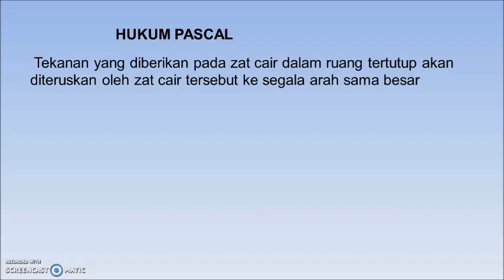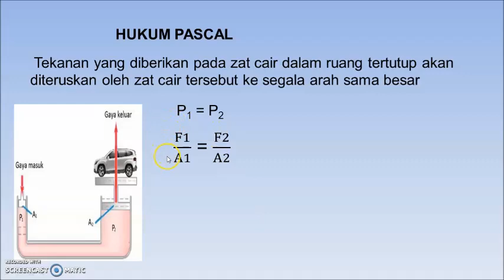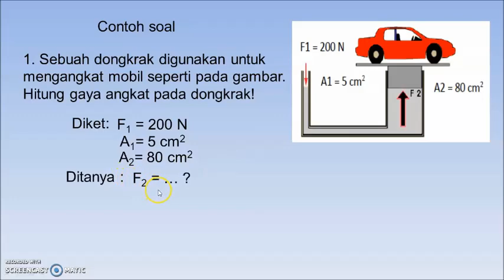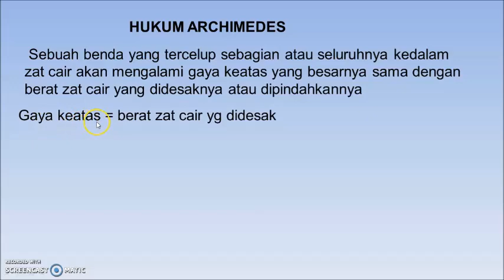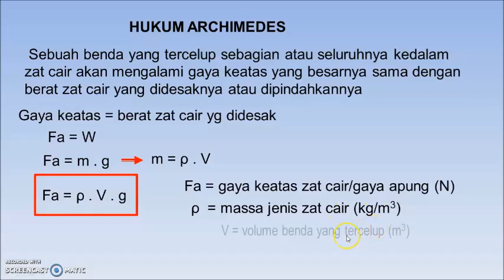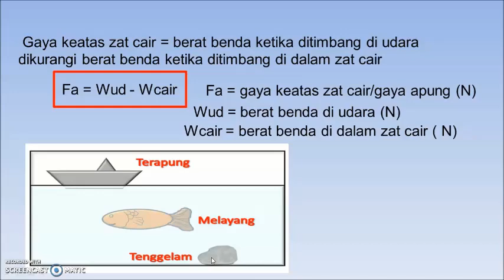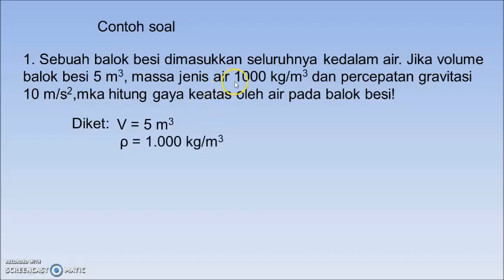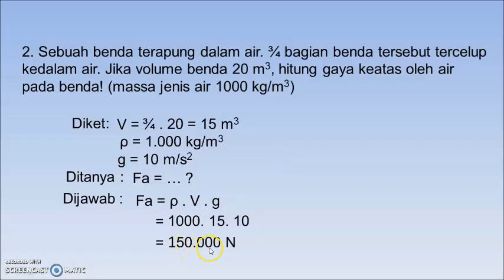Pembelajaran IPA Kelas VIII, 13 Januari 2022. "HUKUM PASCAL&ARCHIMEDES"